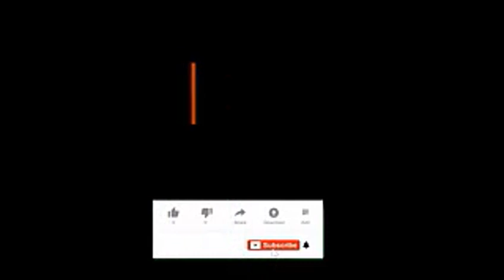akb48 - veteran make fun at takamina boyfriend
akb48 - veteran make fun at takamina boyfriendakb48 - veteran make fun at takamina boyfriendakb48 - veteran make fun at takamina boyfriendakb48 - veteran make fun at takamina boyfriendakb48 - veteran make fun at takamina boyfriend